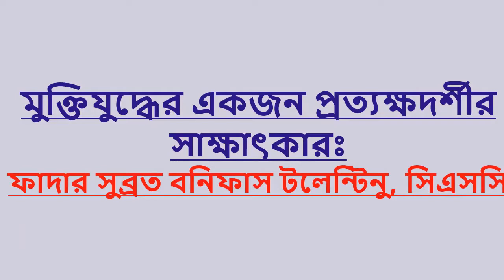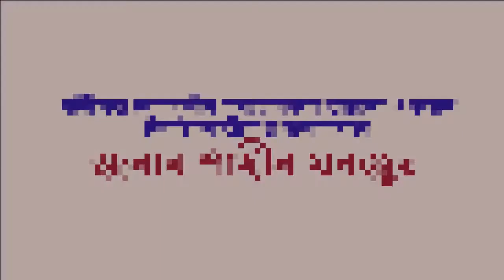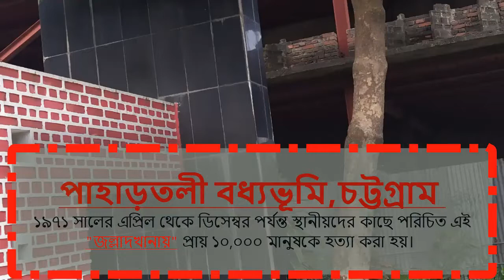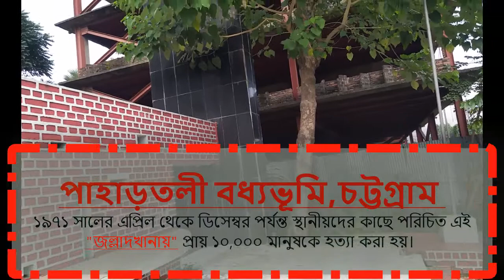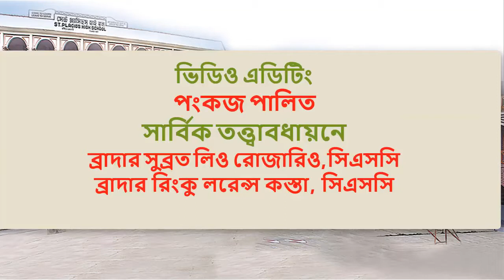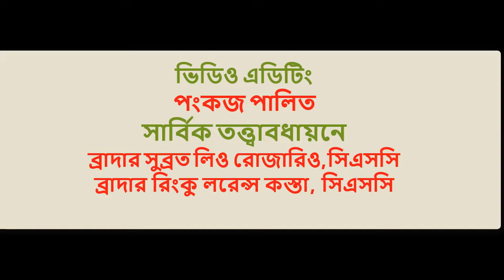Documentary on বঙ্গবন্ধু শেখ মুজিবুর রহমান || Memory Of SPSC || St. Placid School & College